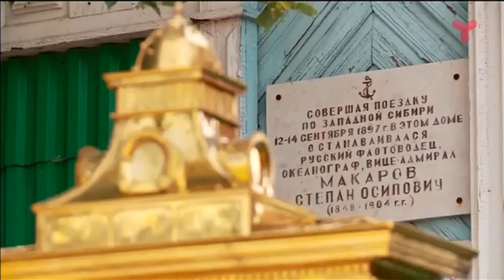Слесарь-краевед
Анатолий Перевалов работает и с деревом, и с металлом. Его особая страсть - бронза. Потому из неё создаёт настоящие шедевры. Причём, по мотивам известных зданий Тюмени.